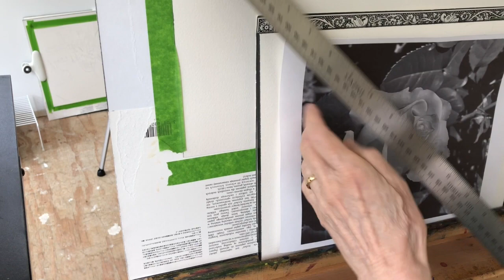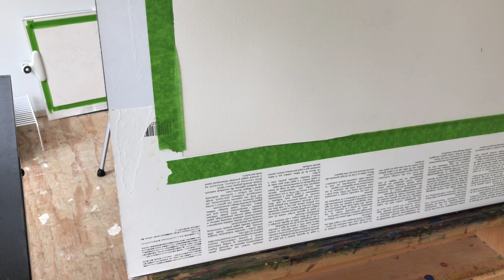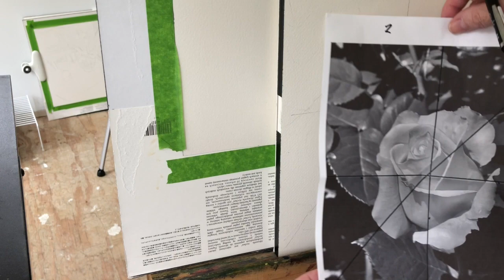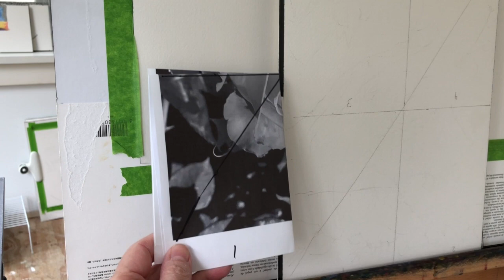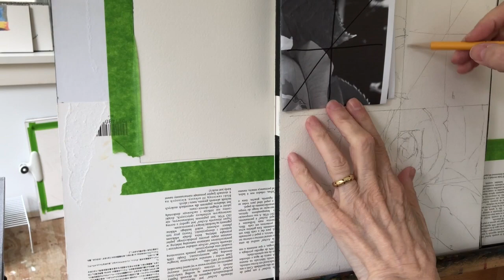How To Scale A Photograph for Painting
This video is about how to scale a photograph for painting. I learned this from fabulous artist Susan Abbott. This exercise will allow you to make a photograph larger or smaller. No projector or light box required. It is a really handy skill  to know.